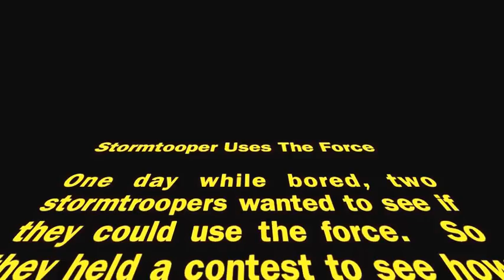Stormtroopers Using The Force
Our first lego video